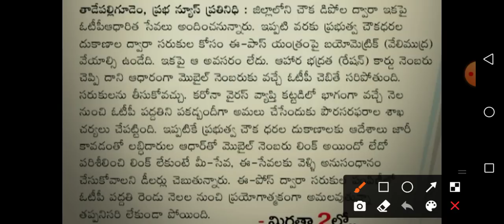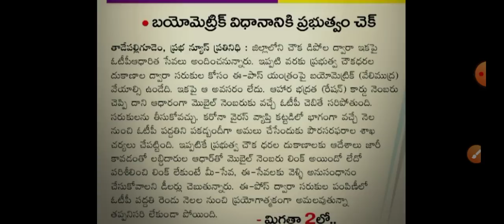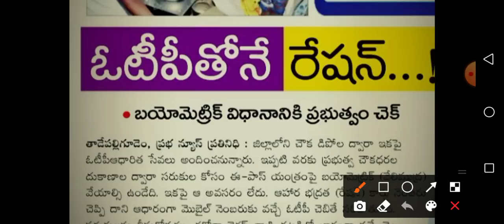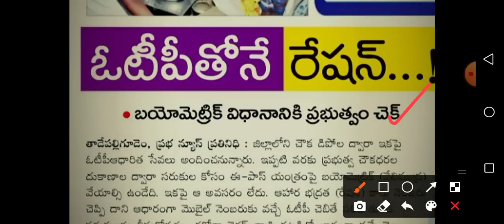వాలంటీర్లకు శుభవార్త/ Grama Volunteer Biometric Cancelled In Ration Door Delivery| Ap Ration OTP